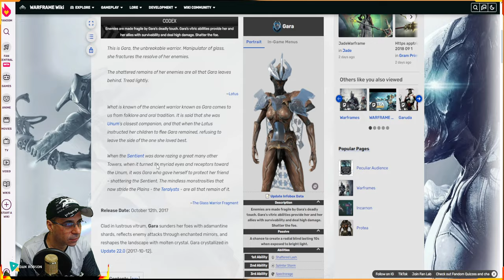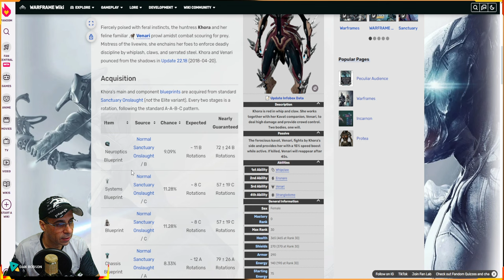WARFRAME - DISPONÍVEL NA SEMANA - WARFRAME + ARMAS ENCARNAÇÕES - GARA -- KHORA - REVENANT !!!